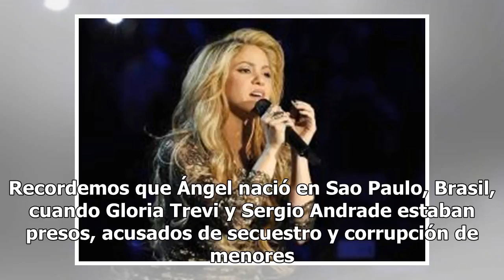Así luce el hijo de Gloria Trevi y Sergio Andrade a los 16 años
El hijo de Gloria Trevi y Sergio Andrade, Gabriel de 16 años abrió su cuenta de Instagram y en pocos días ya supera los 13 mil seguidores. Gabriel no dudo en compartir fotografías actuales junto a su madre, la cantante Gloria Trevi. En el perfil solo cuenta con 2 fotografías y ha causado muchos come...